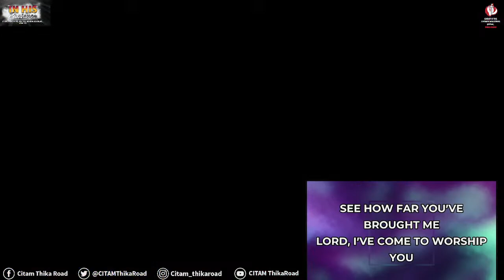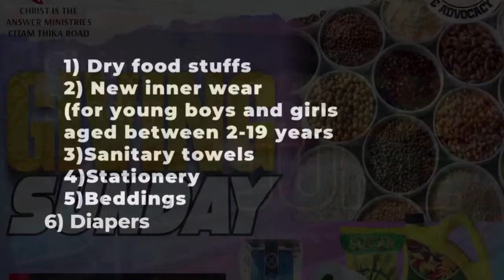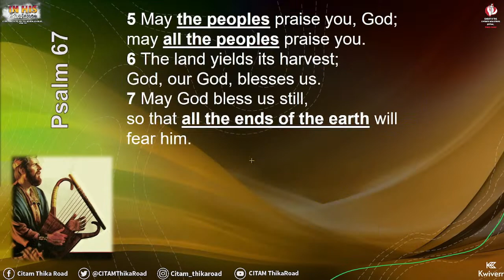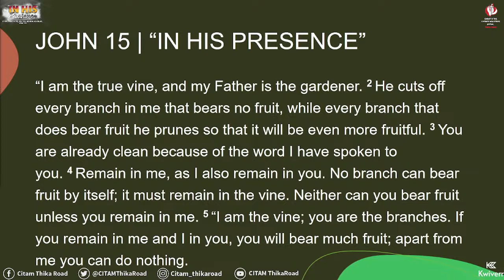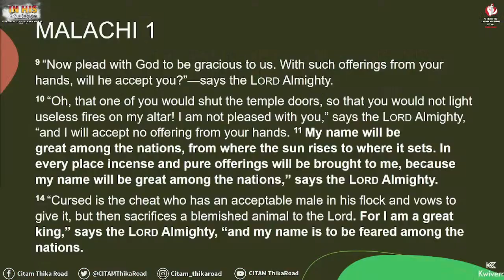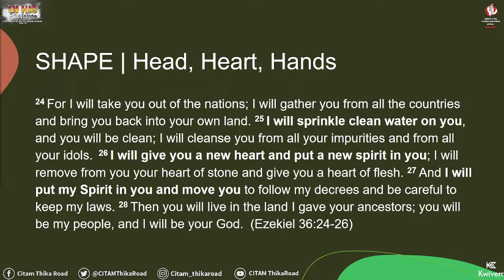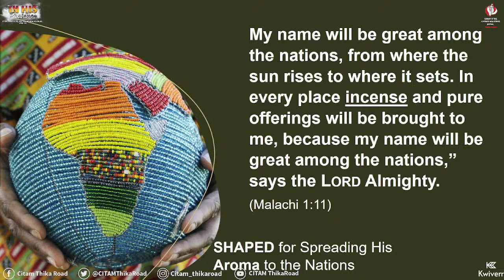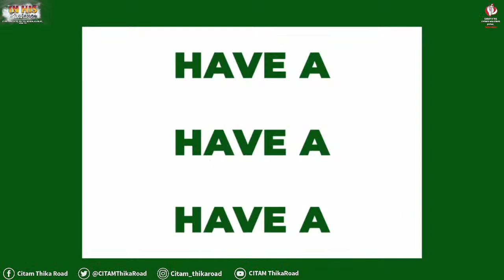SHAPED TO SPREAD HIS AROMA TO THE NATIONS - Dr Yaw Perbi | 1st Service | 2023.06.11